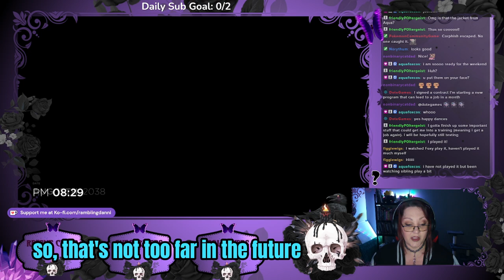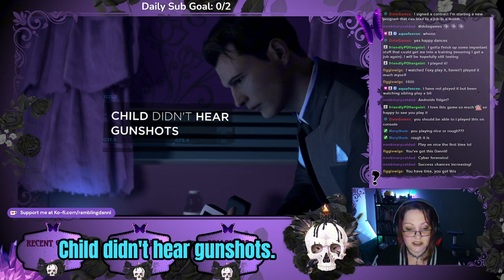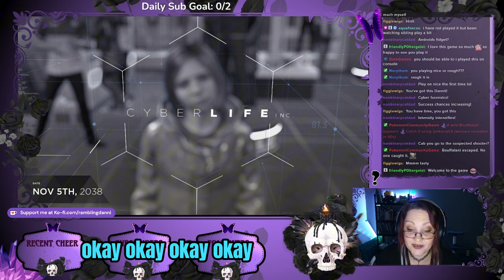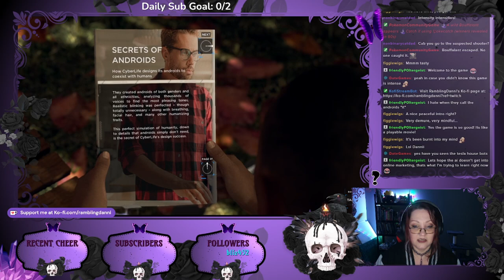🚨 Detroit: Become Human - Part 1 | Meet Connor, Kara, & Markus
Welcome to my first playthrough of Detroit: Become Human!

In this first episode, we’re introduced to the game's three main protagonists: Connor, Kara, and Markus.

🎥 Part 1: Meet the Main Characters